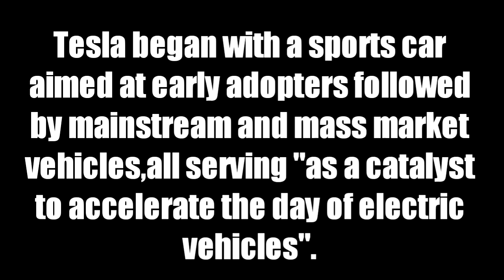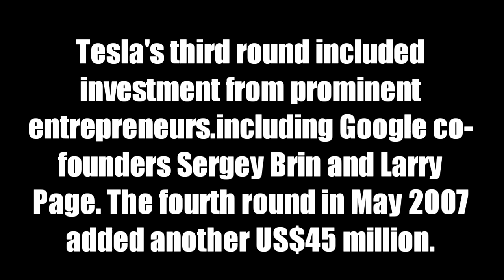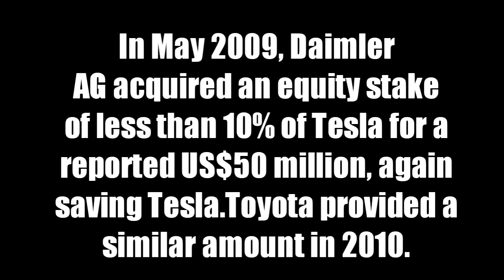history of tesla #2 || FACTS TO KNOW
Hello, friends welcome to our new video history of tesla part-2